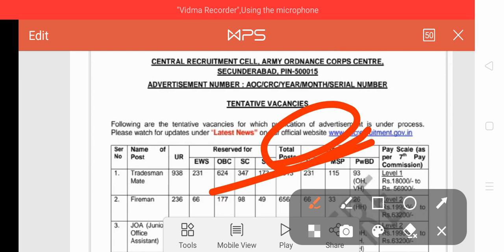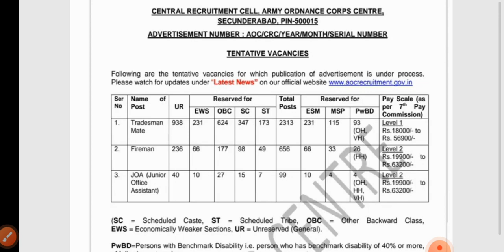आर्मी AOC MTS भर्ती, दसवीं पास,All India, aoc पूरी जानकारी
41 fad
39fad
24fad
15fad
23fad
14fad
27fad
9fad